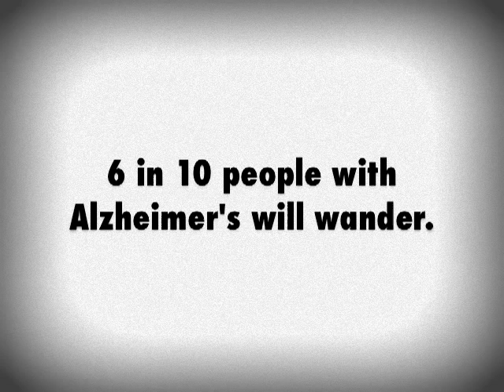Are you prepared: Alzheimer's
5.4 million Americans are living with Alzheimer's disease. One in eight older Americans has Alzheimer's disease. It is the sixth-leading cause of death in the United States and the only cause of death among the top 10 in the United States that cannot be prevented, cured or even slowed.

Current statistics indicate that about 60 percent of persons suffering from Alzheimer's will wander. A medical ID can help facilitate a safe trip home. Every person suffering from Alzheimer's or other dementia should wear a Medical Alert ID bracelet.